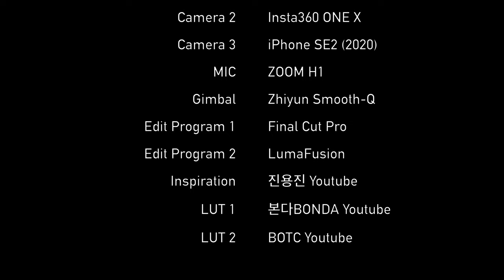Seoul Bus 360 Driving Tour | Samseong-dong ~ Garden5 | 서울 360번 버스 주행영상 | 4K | Ep.292 [ENG Sub]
오늘은 서울의 시내버스 투어를 진행해보겠습니다.
360번 버스는 서울 강동/강남/강서를 운행하는 버스로,
송파구 복정동에서 출발해 강남역, 노량진역, 여의도역 등을 거쳐 송파공영차고지까지 왕복 운행하는 버스입니다.

강남경찰서.강남운전면허시험장 (23-473) [00:05]
잠실종합운동장 (24-154) [02:11]
종합운동장 사거리 (24-157) [04:33]
잠실새내역 4번 출구 (24-158) [05:29]
잠실 트리지움 아파트 앞 (24-145) [07:02]
잠실역.롯데월드 (24-146) [08:44]
석촌호수.한솔병원(중) (24-004) [11:51]
석촌역(중) (24-006) [13:41]
송파역(중) (24-008) [15:09]
가락시장.가락시장역(중) (24-010) [16:40]
문정로데오거리입구(중) (24-012) [19:02]
문정법조단지.건영아파트(중) (24-014) [20:25]
장지역.가든파이브(중) (24-016) [21:05]
Credits [21:16]

Today, I’ll have a city bus tour of Seoul.
Bus No. 360 is a bus that runs in Gangdong/Gangnam/Gangseo, Seoul.
This bus runs from Bokjeong-dong, Songpa-gu, through Gangnam Station, Noryangjin Station, and Yeouido Station to Songpa Public Garage.
It can be a little fun to look at the bus driver's driving ability.

Gangnam Police Station. Gangnam Driver's License Test Station (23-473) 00:05
Jamsil Sports Complex (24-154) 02:11
Sports Complex Intersection (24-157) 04:33
Exit 4 of Jamsil Saenae Station (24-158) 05:29
In front of Jamsil Trizium Apartment (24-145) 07:02
Jamsil Station. Lotte World (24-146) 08:44
Seokchon Lake. Hansol Hospital (mid) (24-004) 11:51
Seokchon Station (mid) (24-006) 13:41
Songpa Station (mid) (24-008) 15:09
Garak Market. Garak Market Station (mid) (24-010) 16:40
Munjeong Rodeo Street Entrance (mid) (24-012)
Munjeong Law Complex. Gunyoung Apt. (mid) (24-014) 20:25
Jangji Station. Garden5 (mid) (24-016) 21:05
Credits 21:16

* Support : Online Youth Center
* Camera : Sony FDR-X3000, Insta360 One X, iPhone SE2 (2020)
* Edit Program : Final Cut Pro, LumaFusion
* Gimbal : Zhiyun Smooth-Q